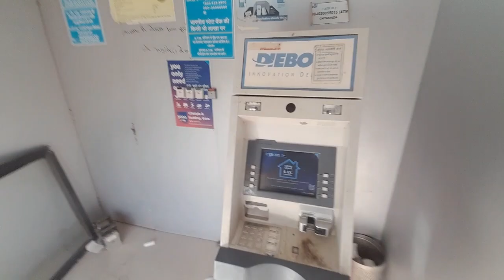AJJ PAHALI BAR R15 V4 KI TOP SPEED CROSE KI😱!! FULL VLOG VIDEO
R15 V4 SOUND FULL VLOG VIDEO
R15 V4 FULL DETAILS VIDEO
R15 V4 TOP SPEED
R15 V4 MAILEG TEST
R15 V4 BIKE PRICE
R15 V4 PAR MOTO VLOG KESE KARE

AWARI MATAJI VIDEO CHITAKHEDA
AWARI MATA JI  STETUS NEEMUCH CHITAKHEDA
LIFESTYLE VLOG TRENDING VIDEO
BIGBIRDVLOGGER  VIREL VIDEO
AWARI MATAJI TAMPLE VIDEO
NEEMUCH CITY MOTO VLOGGER
MANDSAUR MOTO VLOG
PIPLIYA MANDI MOTO VLOGGER
RIDER  VIDEO
R15V4 KI DARG RES
R15 V4 SOUND
R15V4 KI TOP SPEED CROSE  HO GAYI
LIFE STYLE VLOG  VIDEO
TRAVLING VLOG  VIDEO  IN R15V4
R15V4 KI HUI DARG RES